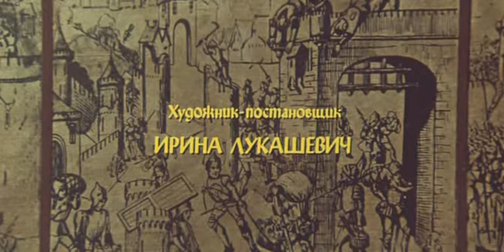Музыка Михаила Зива из х/ф "Ларец Марии Медичи" (начало)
х/ф "Ларец Марии Медичи" ("Мосфильм", режиссёр Рудольф Фрунтов, 1980)